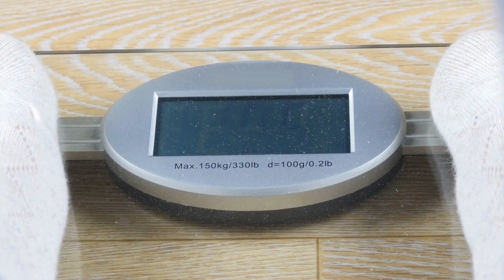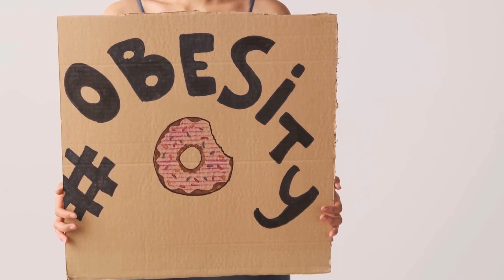Confronting the Obesity Epidemic - How Can We Increase Physical Activity? (95 characters)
Obesity has become a major health concern in today's society, with a growing number of people struggling to maintain a healthy weight. One of the main factors contributing to the obesity epidemic is the lack of physical activity among individuals. Many people find it difficult to engage in high-impact exercises due to various reasons such as joint pain, injuries, or mobility issues. In such cases, low-impact exercises like water aerobics can be a great alternative. Obesity, health concern, physical activity, epidemic, society, weight, individuals, lack, growi